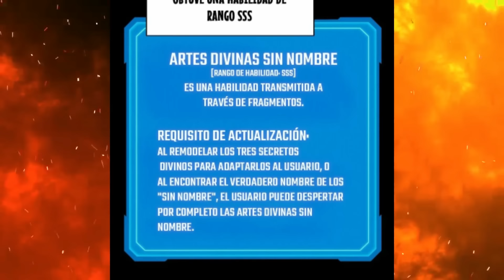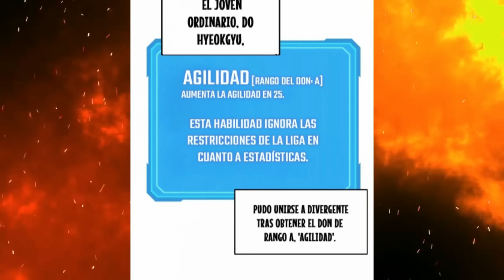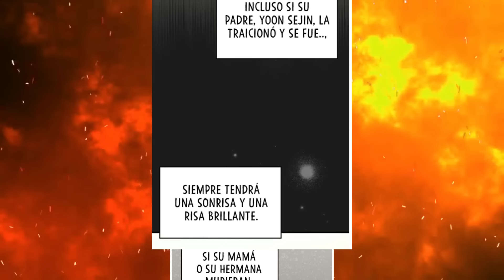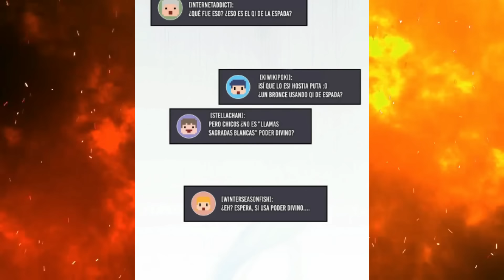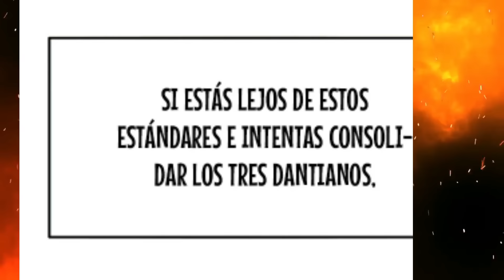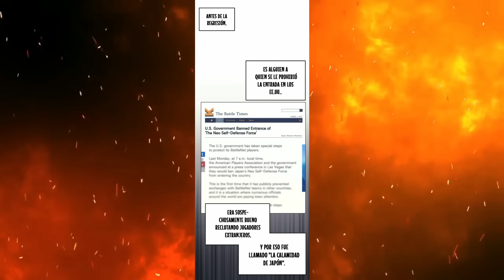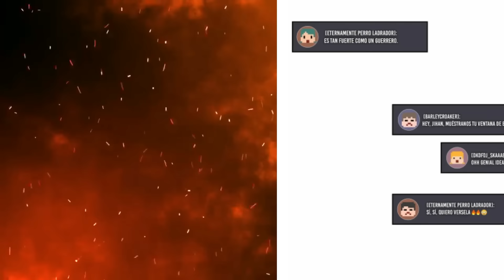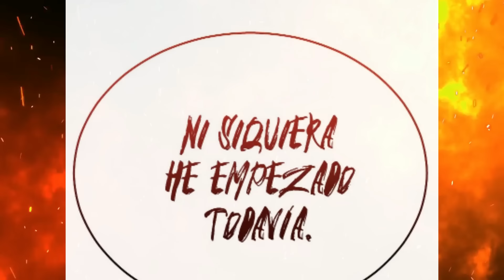🔶 PIERDE SU DESEO DE VIVIR Y SE CONVIERTE EN EL CAZADOR MÁS PODEROSO DEL MUNDO | Resumen de manhwa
PIERDE SU DESEO DE VIVIR Y SE CONVIERTE EN EL CAZADOR MÁS PODEROSO DEL MUNDO | Resumen de Manhwa/Manhua